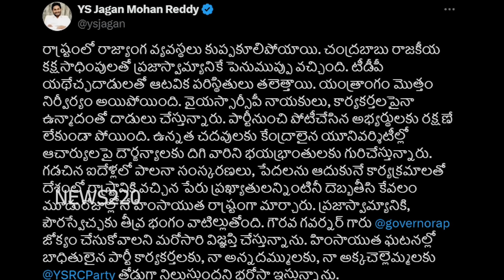Exclusive : కూటమికి జగన్ షాక్ ..?? హై కోర్ట్ కు ఆపిల్ | Chandrababu Naidu - News220